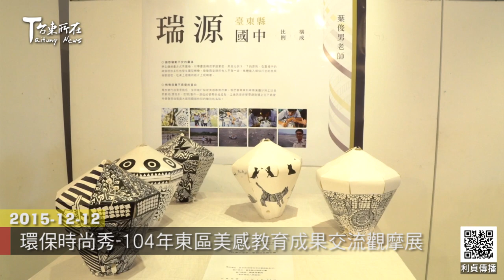2015 12 12 環保時尚秀 104年東區美感教育成果交流觀摩展 利貞傳播-台東所在-台東新聞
教育部推動的
「整合型視覺形式美感教育實驗計畫」
在全台 北、中、南、東4個區域開花結果
104年東區種子教師實驗課程 成果發表交流觀摩展
12月12日上午 在台東鐵道藝術村261倉庫舉行
有公東高工、台東女中、瑞源國中、花蓮光復國中、
海星高中附設國中等14所學校
動態、靜態作品展出
展出時間12月12日至12月20日

(文化處長 鍾青柏)
(台東女中校長 曹學仁)
(花蓮海星高中附設國中老師 游良聖)
(娜路彎大酒店董事長 林炎煌)

知本、寶桑國中學生將環保與藝術相結合
利用塑膠袋、寶特瓶、利樂包、
廢紙箱、光碟等回收物品
運用創意巧思製成環保時尚裝、
帽子與面具等服裝飾品
擺出自信pose 跳起性感舞蹈

靜態作品也創意十足
有頭飾、皮手環、編織球、水管燈、
木頭燈、特色時鐘等多元作品
顯現出學生對美感教育教學的吸收與反應
老師在教學上的努力認真

(東區美感教育基地計畫主持人 林永發)
(東區基地大學諮詢委員 張基義)
(台東縣長 黃健庭)

「整合型視覺形式美感教育實驗計畫」第一階段
將在105年6月30日結束
原本是台東大學為東區美感教育大學基地學校
第二階段開始  將由花蓮東華大學接任
繼續推廣美感教育 落實學生美學基礎